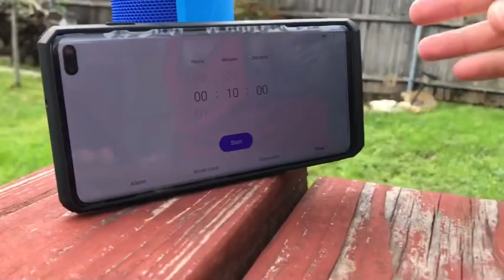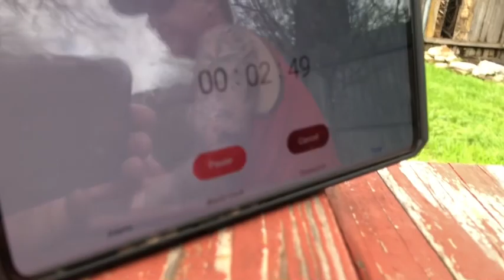Tube of Terror Round#2